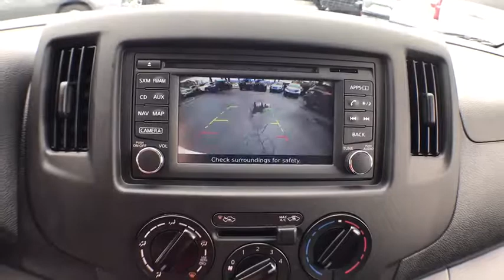2018 Nissan NV200 Compact Cargo Gainesville, Ocala, Lake City, Jacksonville, St Augustine, FL 9088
Fresh Powder  2018 Nissan NV200 Compact Cargo available in Gainesville, Florida at Tomlinson Motor Co. Servicing the Ocala, Lake City, Jacksonville, St Augustine, FL area.
2018 Nissan NV200 Compact Cargo SV CARGO VAN (NAVIGATION PKG $550 VALUE) - Stock#: 9088 - VIN#: 3N6CM0KN2JK703228

Navigation, Backup Camera, 16 Konig Brand Premium Alloy Wheels, Keyless Entry, AM/FM/XM Radio, CD Player, Bluetooth Phone and Audio, Traction Control, Dual Sliding Doors, and Much More! - No Dealer Fee! No-Haggle Pricing! All vehicles inspected & serviced by our AAA certified service center. 2 keys, mats and owner's manual included. Delivery to your driveway: Simple, Safe, and Guaranteed! Non-commissioned sales team. Industry's finest financial sources and extended service plans available. -